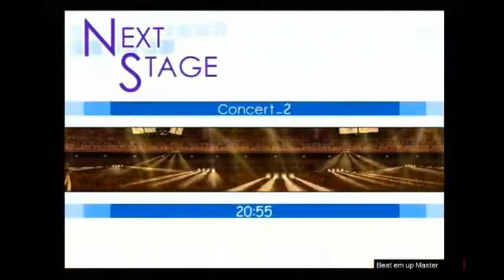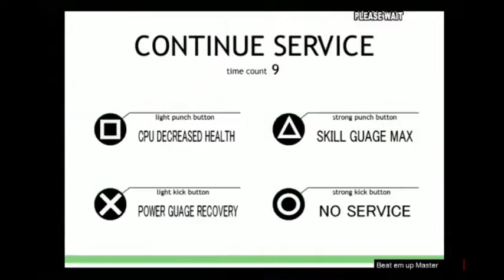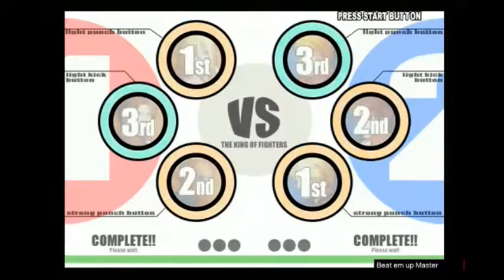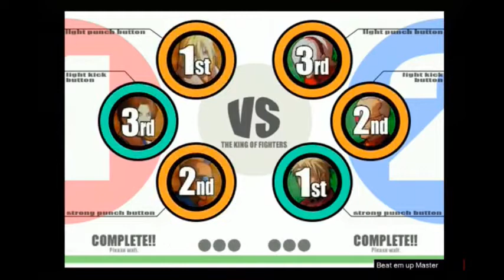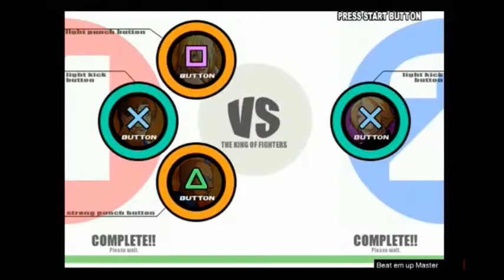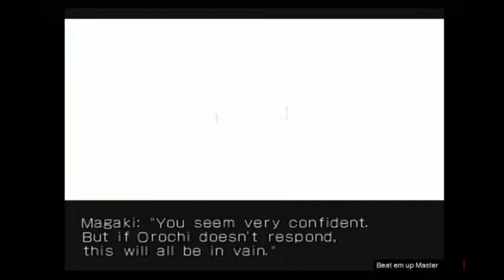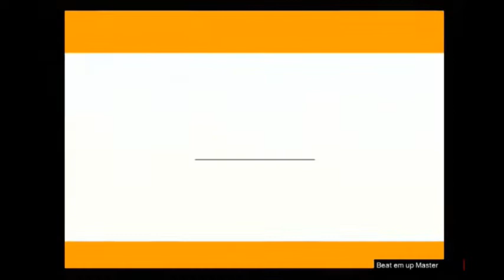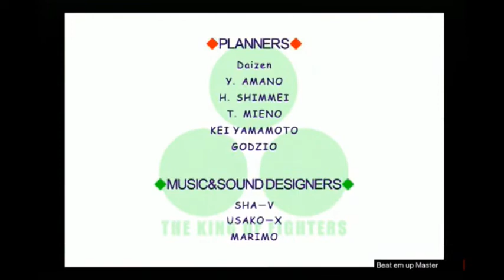The King of Fighters XI Arcade mit das Fatal Fury Team nur auf der PS2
Dachte, dieses Team bringt es nicht so weit, da die drei recht schwer zu Meistern sind.
Und verliere ja auch die ersten Kämpfe!
Aber es gibt dann doch die große Überraschung und demnach die "große" wende. !